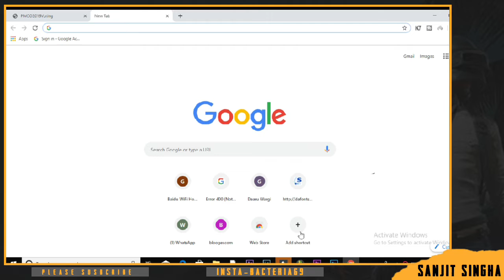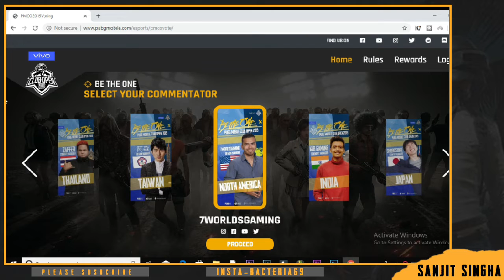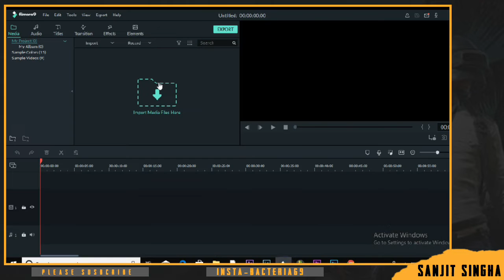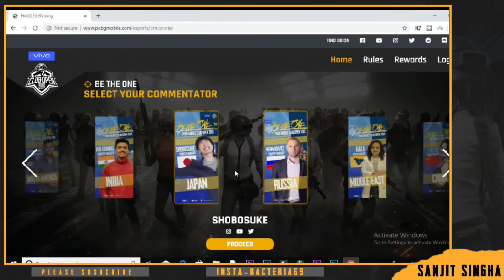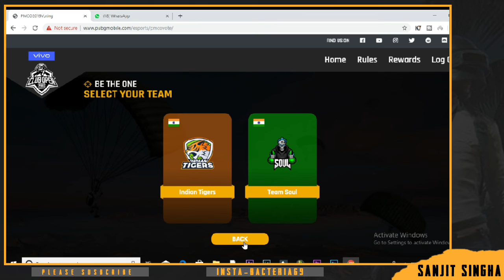PUBG MOBILE NEW TRICK |GET KAR98 SKIN FREE,| PLANE SKIN | GODZILLA OUTFIT| 100% WORKING FREE TRICKS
In this Video, I am going to tell you PUBG Mobile New VPN trick and New Trick for Getting Free Parachute Skin, Plane Skin and Free Outfit skin.

SO,HEY GUYS PURI VIDEO DEKNA AND PLEASE SKIP MAT  KARANA PLEASE GUYS AGAR APP SKIP KAROGE TOH SHAYD AP SKIN NEHI LE PAO TOH APKO PEHELE HI BATA DO GUYS PURI VIDEO DEKNA !

AND AGAR APP KA VPN KAAM NEHI KAR RAHA HAI TOH GUYS COMMENT MEIN BATA DENA MEIN ZARUR APKO HELP KARUNGA GUYS .!!!

MUJHE INSTAGRAM PE FOLLOW KARLENA Q KI KONSI TOPIC MEIN VIDEO ANE WALI HAI MEIIN INSTAGRAM PE BATA DETA HU "